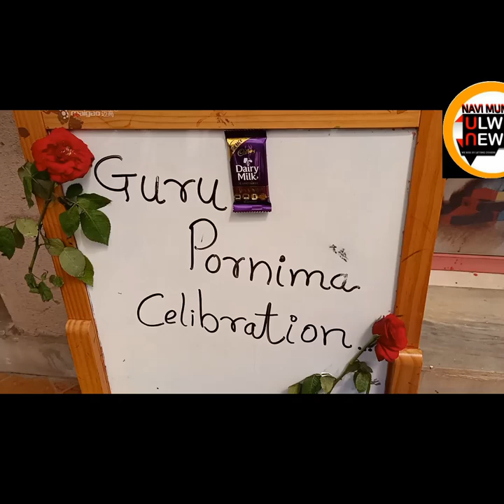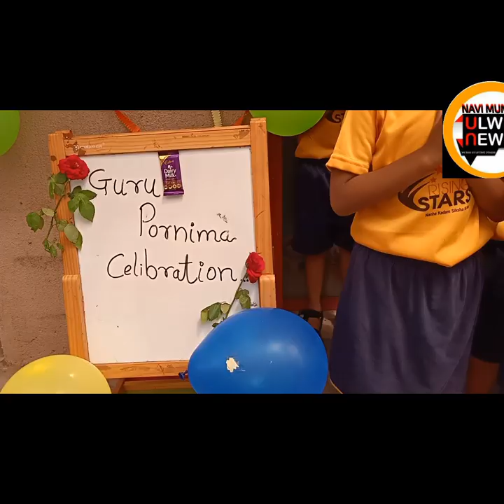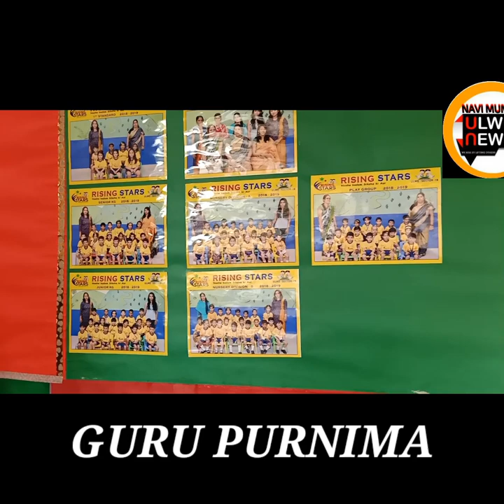NAVI MUMBAI ULWE NEWS RISING STARS SCHOOL CELEBRATES GURU PURNIMA KIDS SHOW COMING OUT OF DARKNESS .